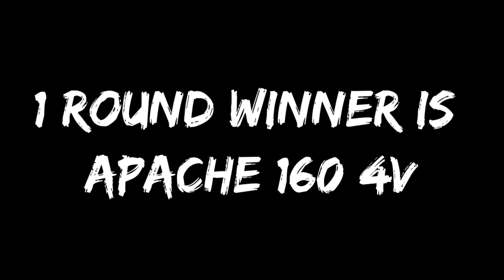2021 Honda Hornet 2.0 VS Apache 160 4V HP "High Power" : Drag Race 🔥 Top End Race 😱